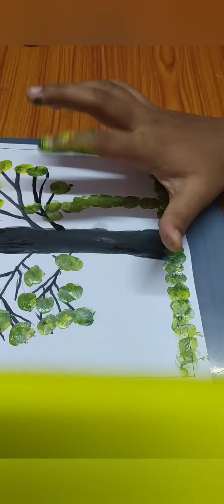How to draw tree by water colour 😊☺️☺️